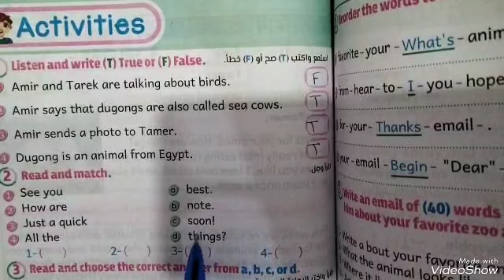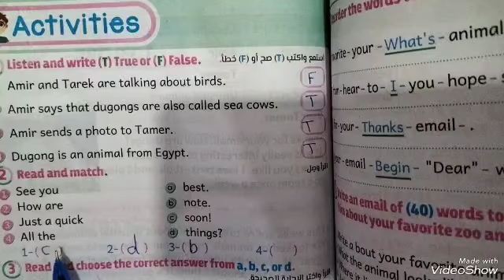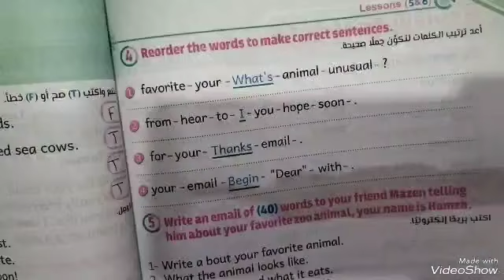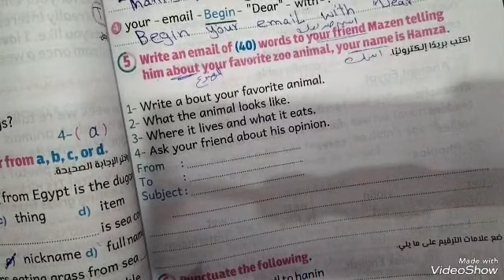كونكت الصف الخامس الابتدائي حل اسئله كتاب الباهر صفحة 121/120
كونكت الصف الخامس الابتدائي
حل اسئله كتاب الباهر